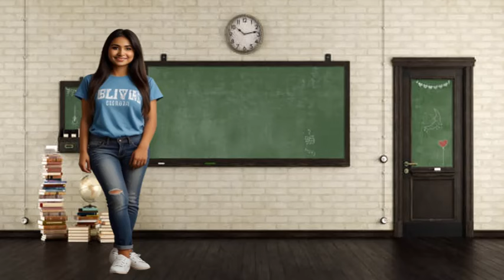AN AMAZING STORY OF A INDIAN GIRL WHO TRANSFORMS IN A HULK BODYBUILDER GIRL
All of these videos and images (photos and gifs ) in this channel belong to the website owner and the respective athlete . It's not a Promotional Video we are doing here. We are just trying to introduce these wonderful female athlete to the world , the aim of this channel is to show the dedication and hard work of these female bodybuilders
and any quires so please use the comment box.